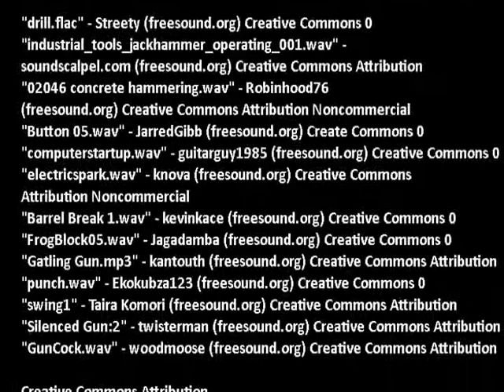The Cronikles: Bird Man